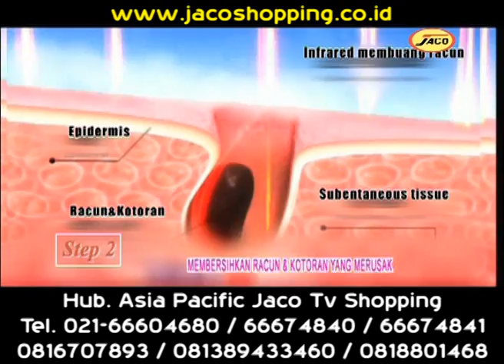Jaco Home Spa, Alat Spa & Sauna di Rumah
- Dapatkan Harga Khusus Promosi di iklan televisi, Jaminan Produk Asli Jaco Home Spa dan Pelayanan Terbaik Langsung dari Tim Direct Sale Tv Shopping Asia Pacific Jakarta Indonesia